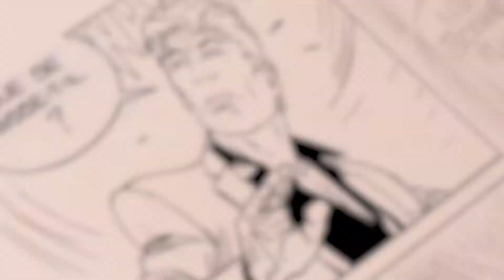Francq : encrage d’une case de Largo Winch – Philippe Francq